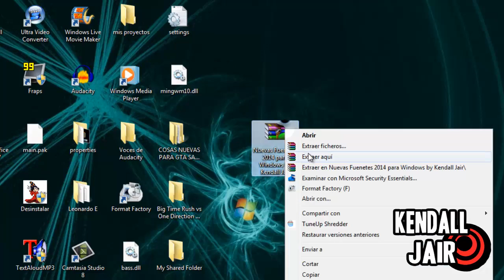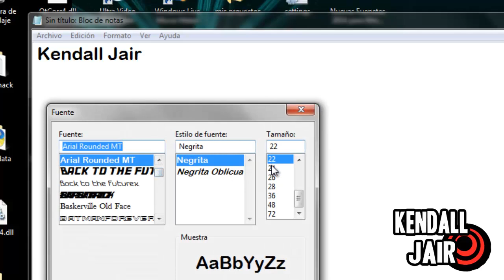Tutorial Descarga e Instala Nuevas Letras como la de Big Time Rush, Disney, Halo, Etc Loquendo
-Leeme y seras Tan Sexy Como yo xD-

-Bueno Hola a Todos soy Kendall Jair, les Traigo unas Nuevas Fuentes (Letras) para su
PC, sea Windows 7 u 8 cualquiera Funciona, las Letras son Parecidas a unos Logos
como la de Nickelodeon, Jurassic Park, Disney, Big Time Rush, Halo, ETC...

-Links que Prometi en el Video-

-Link de las Funtes Subido a Mediafire por Mí:
(Link Caido, usen el link de 4shared mientras arreglo este)

-Canción del Video:

-Big Time Rush, Like Nobody's Around Full Song [Lyrics]

-Eso es Todo, Gracias :)